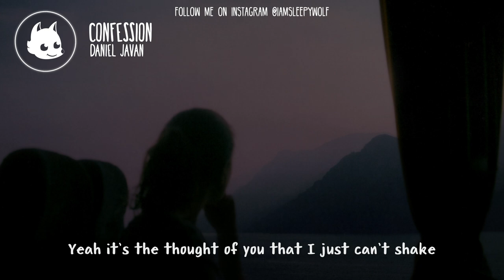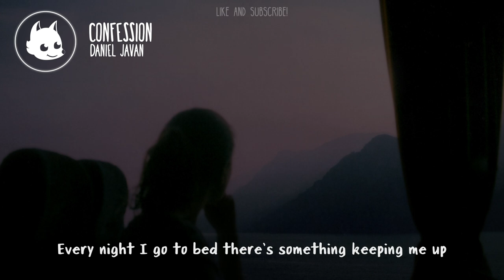Daniel Javan - Confession (Lyrics) (ft. Jomie)